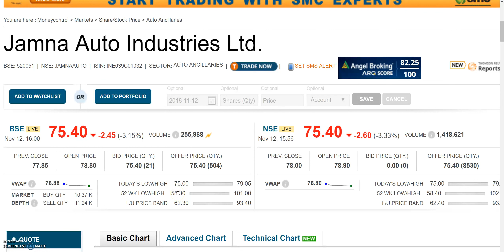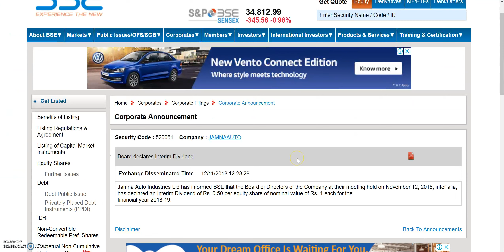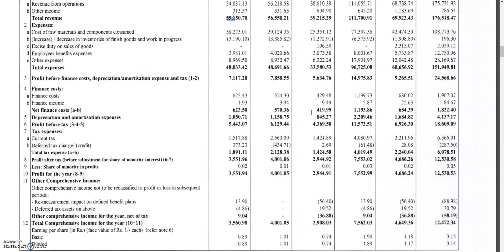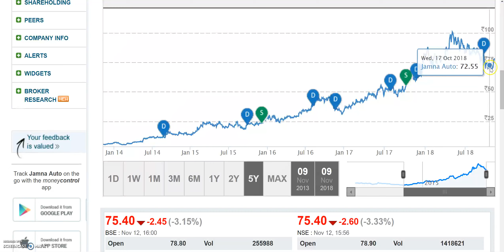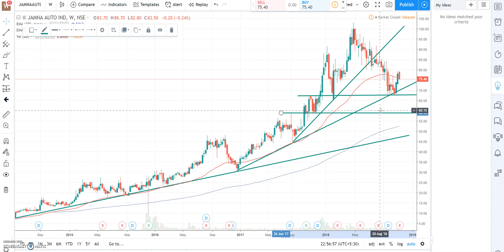20 गुना RETURN 5 साल में, छोटा सा STOCK, RESULT में किया DIVIDEND DECLARE,कैसा रहा RESULT ?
20 गुना RETURN 5 साल में, छोटा सा STOCK, RESULT में किया DIVIDEND DECLARE,कैसा रहा RESULT ?

JAMNA AUTO INDUSTRIES LTD Q2 RESULT,JAMNA AUTO INDUSTRIES LTD QUARTER 2 RESULT,

JAMNAAUTO Q2 RESULT,JAMNAAUTO QUARTER 2 RESULT,

JAMNAAUTO bonus, JAMNAAUTO bonus record date, JAMNAAUTO ex-bonus date, JAMNAAUTO bonus news, JAMNAAUTO stock analysis,